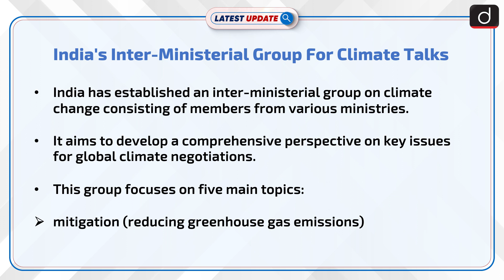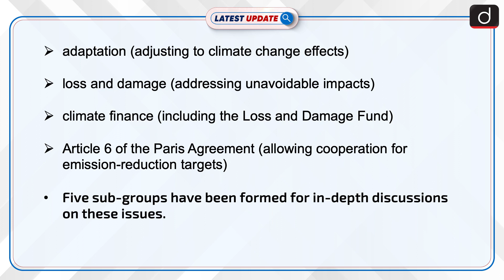India's Inter - Ministerial Group For Climate Talks | Latest Update | Drishti IAS English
India has formed an inter-ministerial group to discuss key climate issues ahead of COP28, focusing on mitigation, adaptation, loss and damage, climate finance, and Article 6 of the Paris Agreement. The country is actively seeking clarity on climate finance and aims to establish eligibility criteria for the Loss and Damage Fund based on historical responsibility.